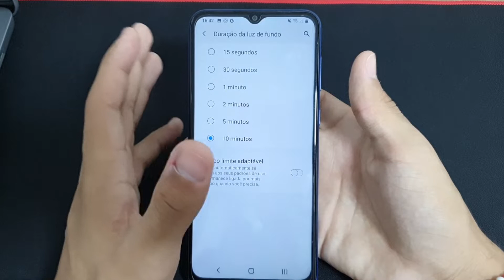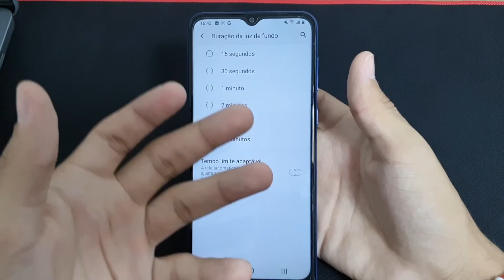Como aumentar o tempo de tela do seu Samsung A03 Core - passo a passo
Fala pessoal! Vou mostrar nesse vídeo passo a passo de como aumentar o tempo de tela do seu Samsung A03 Core

✩ Redmi Note 9 64G / 128GB
✩ Redmi Note 9S 64G / 128GB
✩ Poco X3